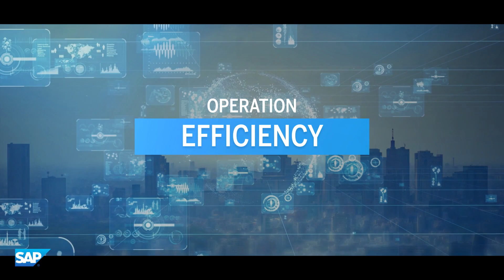SAP Cloud ALM for Operations Overview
SAP Cloud ALM for Operations provides insightful capabilities for Problem Detection, Problem Routing and Problem Resolution and it realizes full transparency on the availability of your business services. Best of all, SAP Cloud ALM is included in your cloud subscription.